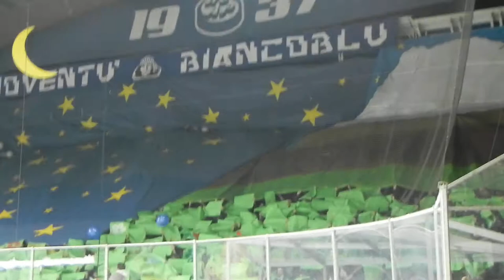Ambrì Piotta-Lugano, derby del Ticino del 18/11/2013, spettacolo garantito (3)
Il Lugano fa suo il terzo derby stagionale, vincendo 1-2 alla Valascia. Una vittoria sofferta e in bilico fino all'ultimo, ma che premia l'incessante tifo degli ospiti, che in casa leventinese si riscattano delle precedenti sconfitte. Bella la coreografia iniziale dei padroni di casa.